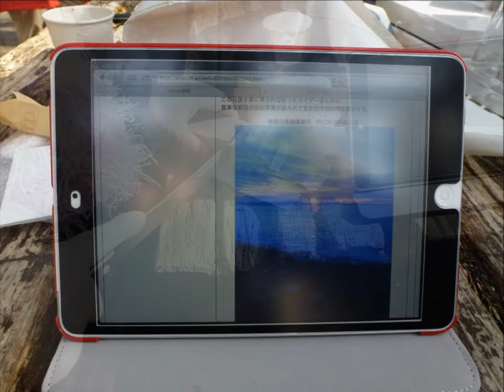January 2013 i Pad mini in Lake side okutama Japan